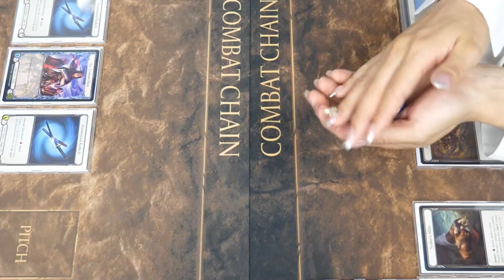【超熱戦】Flesh and Bloodのガチデッキで対戦!! やっぱりこのカードゲーム面白すぎる...【FAB】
☆ともにゃんのチャンネルはこちら☆